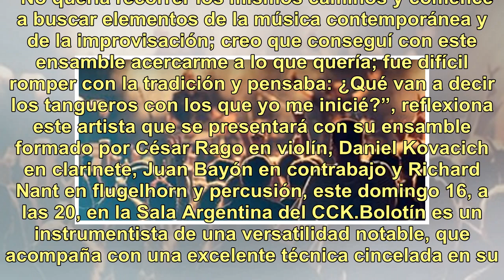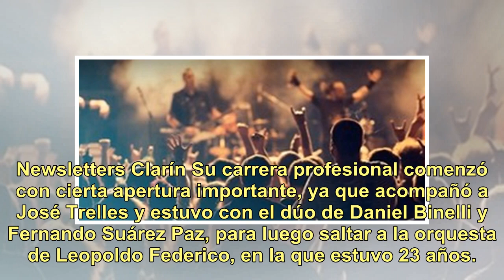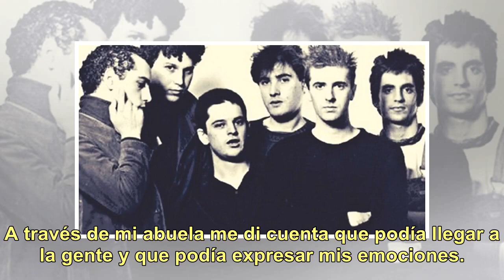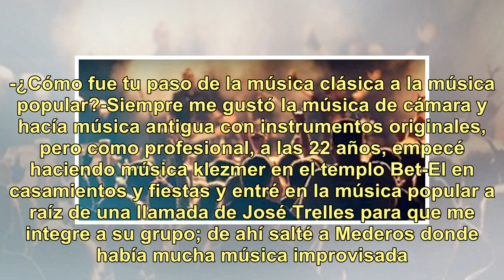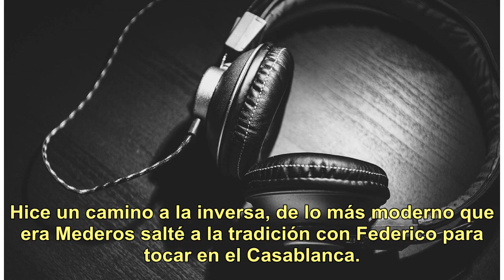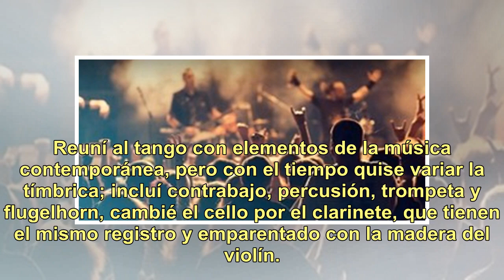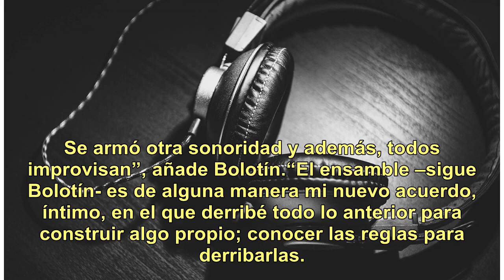Damián Bolotín: "La música fue mi salvación y lo sigue siendo"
El violinista Damián Bolotín surge como un verdadero innovador de la música popular; con composiciones de una diáfana libertad creativa y un espíritu abierto a nuevas tímbricas. “No quería recorrer los mismos caminos y comencé a buscar elementos de la música contemporánea y de la improvisación; creo...